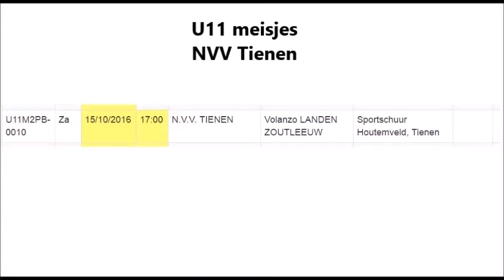Volleybal: U11 NVV Tienen: Tienen - Landen: 15/10/2016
Fragmentjes van de volleybal wedstrijd van de U11 NVV Tienen
tegen Landen. Proficiat met de winst!